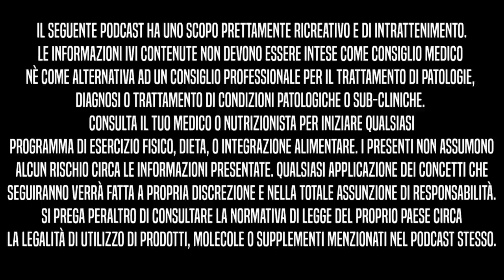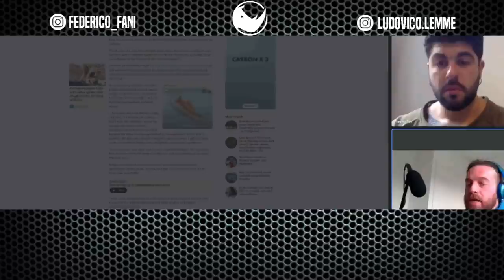Atleti Transgender | BBIP Ep.54